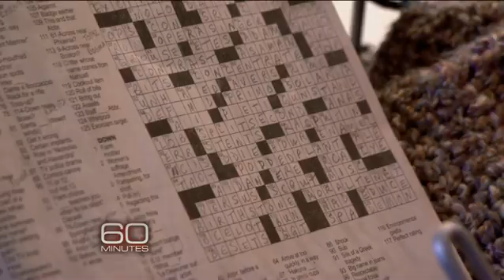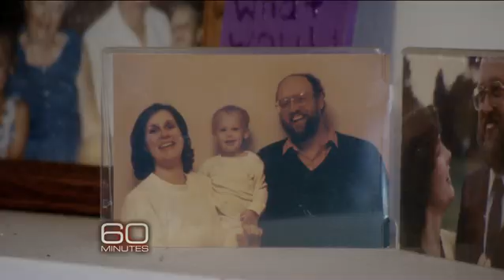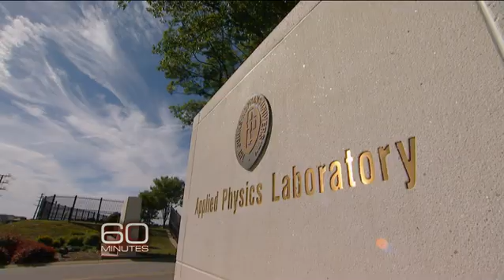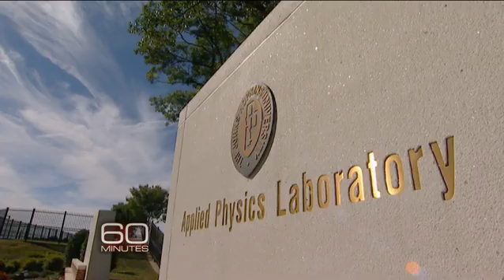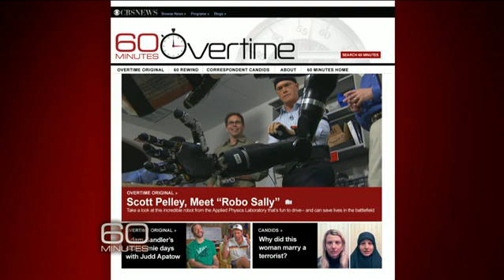Breakthrough: Robotic limbs moved by the mind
Humans can now move robotic limbs using only their thoughts and, in some cases, even get sensory feedback from their robotic hands. Scott Pelley reports.